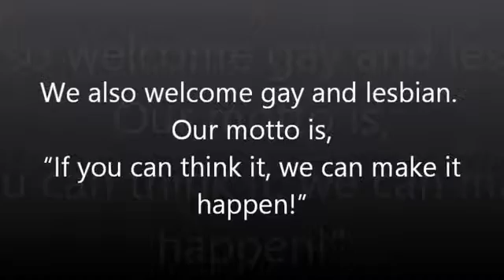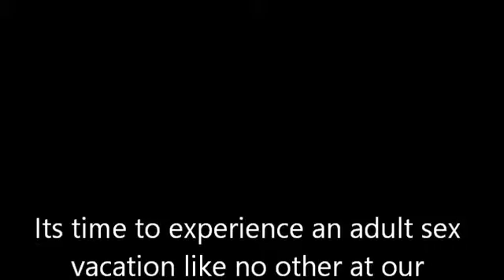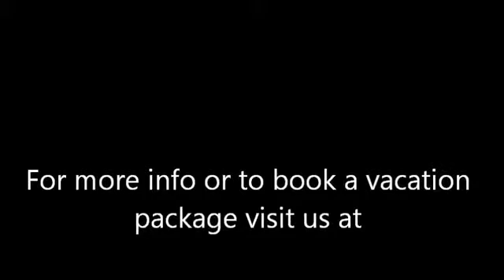IKHResort & Private Villas SD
IKH Villas are the go-to accommodation experts for your next dream holiday, wherever it may take you. Whether it be a sprawling seaside property or a cozy chateau in the mountains, IKH offers 2,000 villas in more than 50 locations around the world. Passionate and professional, our international team knows the ins and outs of luxury accommodation and locations, and has the scoop on the most extravagant properties worldwide. We can’t wait to get you into your dream vacation rental for your next holiday. Luxury villas for exclusive vacations
Welcome to IKH Luxury Rental
Privileged access to the most luxurious private houses in the best locations